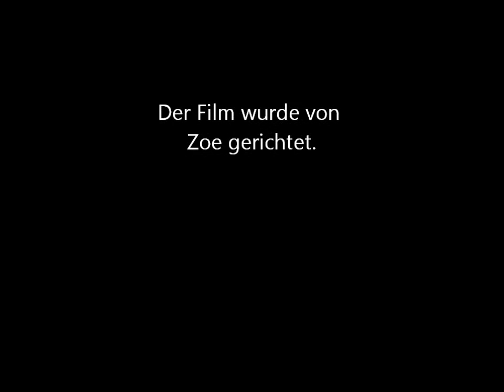Die Halloween Geschichte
german project